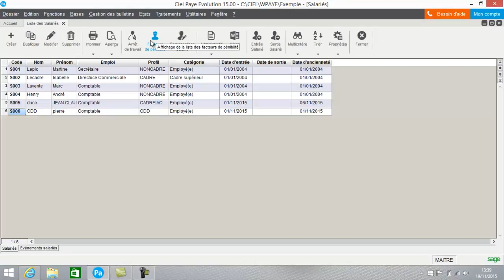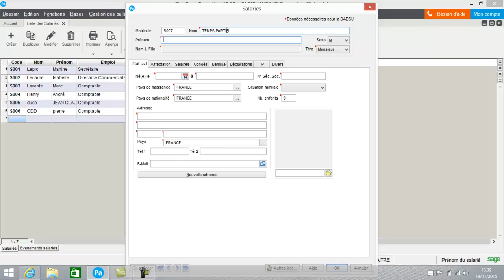CIEL Paye 2016 + DSN : La paye des temps partiels